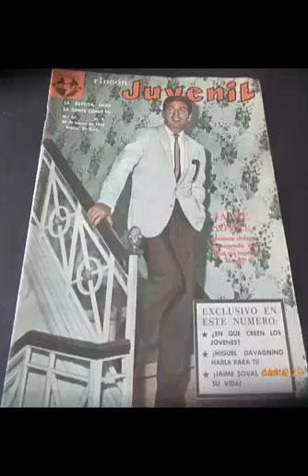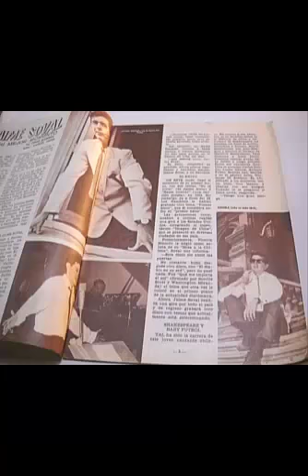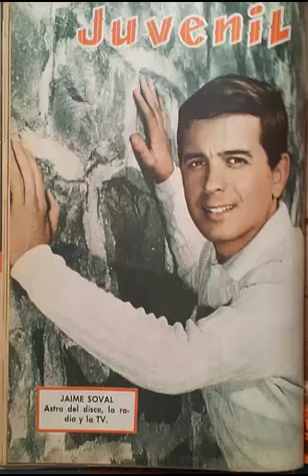EL BESO QUE ROBE - JAIME SOVAL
AÑO 1967
SELLO DISCOGRAFICO  :  ODEON